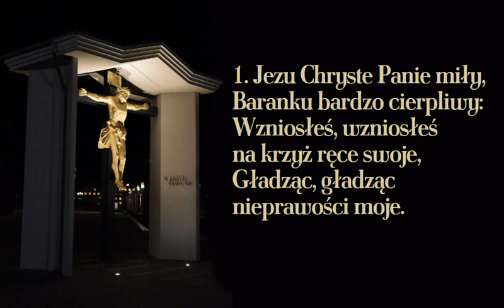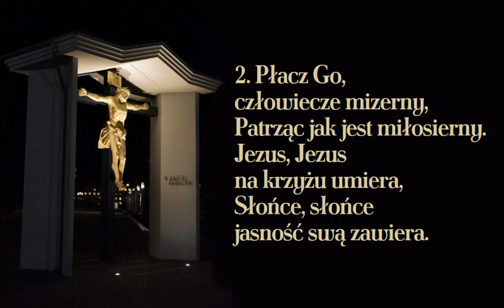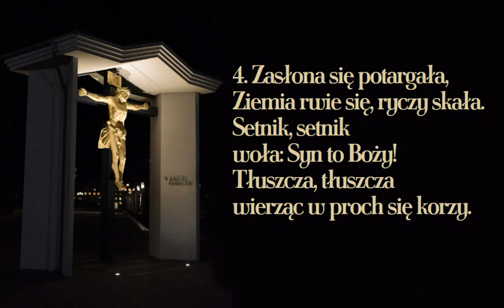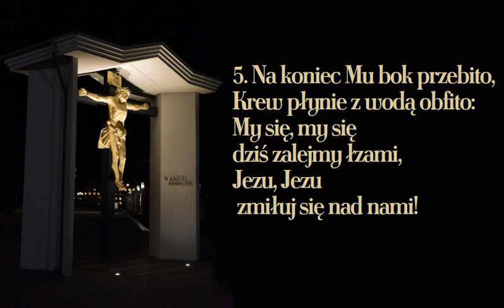Jezu Chryste, Panie miły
Pieśń pasyjna opisująca ostatnie godziny męki Pana Jezusa

00:00 → 1. zwrotka
00:50 → 2. zwrotka
01:40 → 3. zwrotka
02:30 → 4. zwrotka
03:20 → 5. zwrotka